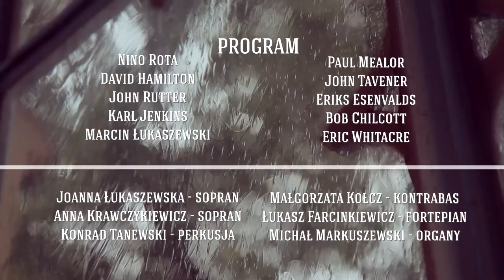Koncert Chóru Katedry Warszawsko-Praskiej MUSICA SACRA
Koncert Chóru Katedry Warszawsko-Praskiej MUSICA SACRA pod dyr. Pawła Łukaszewskiego.

Nagrania dokonano podczas koncertu dedykowanemu św. Janowi Pawłowi II 31 maja 2014 r. w Kościele Ewangelicko-Reformowanym o godz. 20 w Warszawie.

Koncert poprowadził - Piotr Borowiec

     PROGRAM:

     Nino Rota - Custodi nos Domine
     David Hamilton - Ave Maria
     John Rutter - The Lord bless you and keep you
     Karl Jenkins - Pie Jesu
     Marcin Łukaszewski - Ave verum
     Paul Mealor - Ubi caritas
     John Tavener - The Lord's prayer
     Eriks Esenvalds - O salutaris Hostia
     Bob Chilcott - I lift my eyes
     Eric Whitacre - The seal lullaby
     Bob Chilcott - Nidaros Jazz Mass
     1. Kyrie
     2. Gloria
     3. Sanctus
     4. Benedictus
     5. Agnus Dei

    WYKONAWCY:

     Joanna Łukaszewska - sopran
     Anna Krawczykiewicz - sopran
     Konrad Tanewski - perkusja
     Małgorzata Kołcz - kontrabas
     Łukasz Farcinkiewicz - fortepian
     Michał Markuszewski - organy
     Chór Katedry Warszawsko-Praskiej MUSICA SACRA
     Paweł Łukaszewski - dyrygent

Realizacja nagrania: MUDO Music Documentaries

reżyseria, koordynacja - Maja Baczyńska
zdjęcia - Zofia Goraj, Michał Kawecki, Dawid Bodzak
dźwięk - Alicja Nowak, Adam Szlenda
montaż - Anna Jacobson